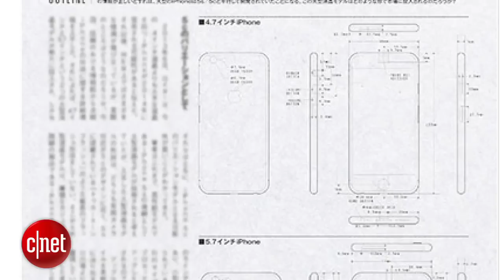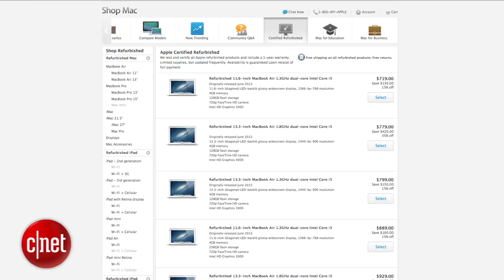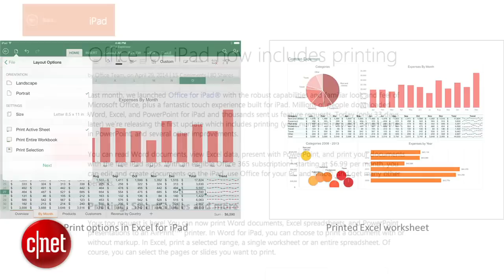Apple Byte - Will the iPhone 6 be iPod Touch thin?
New physical mockups and comparisons point to the next iPhone being as thin as the iPod Touch. iWatch samples are under production and new MacBook Airs with speed bumps are here.